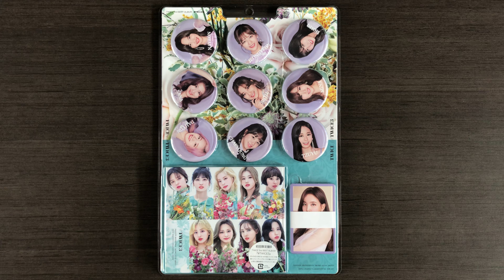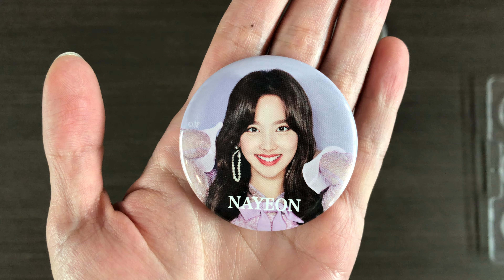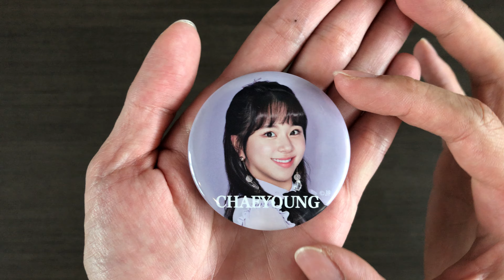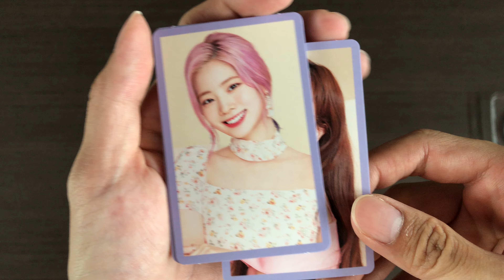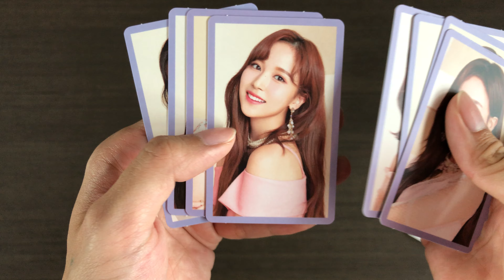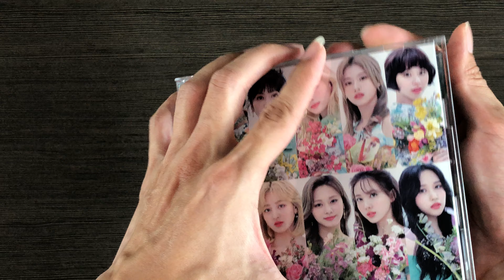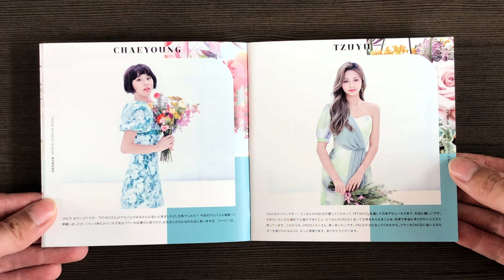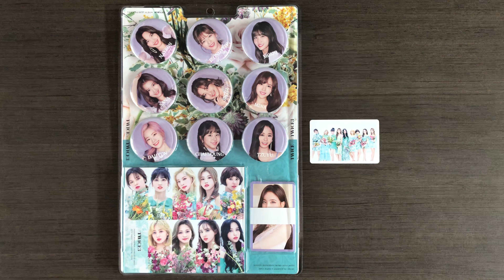[Unboxing] TWICE トゥワイス Japan 3rd Best Album TWICE3 [Limited Edition B]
Unboxing of TWICE トゥワイス Japan 3rd Best Album TWICE3 [Limited Edition B - CD+DVD+Can Badges+Photocard Set].

Album comes with a CD, a DVD, a photo booklet, 1 random trading card, 9 can badges and a photocard set.

Track List on the CD:
1. The Best Thing I Ever Did -Japanese ver.-
2. FANCY -Japanese ver.-
3. Feel Special -Japanese ver.-
4. MORE & MORE -Japanese ver.-
5. STUCK IN MY HEAD -Japanese ver.-
6. 21:29 -Japanese ver.-
7. The Best Thing I Ever Did
8. FANCY
9. Feel Special
10. MORE & MORE
11. STUCK IN MY HEAD
12. 21:29

Making Movie of TWICE WORLD TOUR 2019 'TWICELIGHTS' IN JAPAN